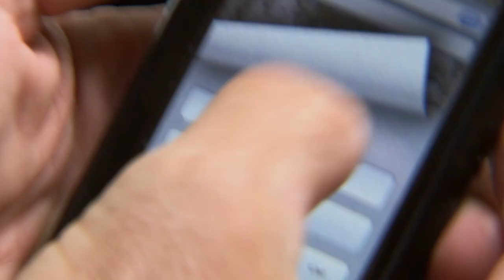Florida's HUGE Reptile Crisis: Hunters FIGHT Nile Monitors | Full Episode | Curious?: Natural World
With the temperatures dropping down in Florida, the python hunters head to Louisiana in order to do a research on the invasive reptile species where it appears there are local niles causing some grief to a town and feeding on local produce.